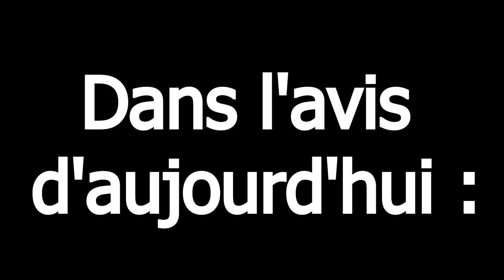Les avis d'Alexis #279 - Smokescreen de Magicsmith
Aujourd'hui, nous allons vous parler d'un tour s'appelant "Smokescreen" de Magicsmith.

Bon visionnage :)